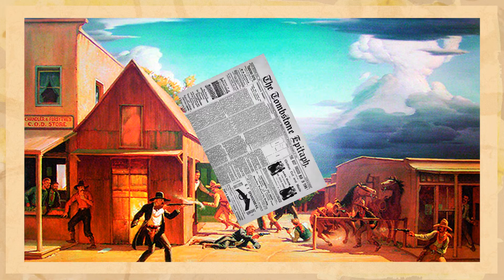Dallas "4 Dead In 5 Seconds" Stoudenmire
We're taking a quick look at Dallas Stoudenmire, sole survivor of the Four Dead In Five Seconds Gunfight in El Paso, Texas. Gunman, Lawman, and honestly, not the best man.